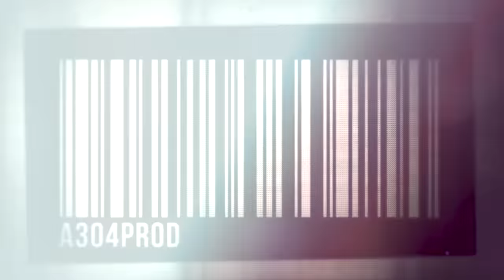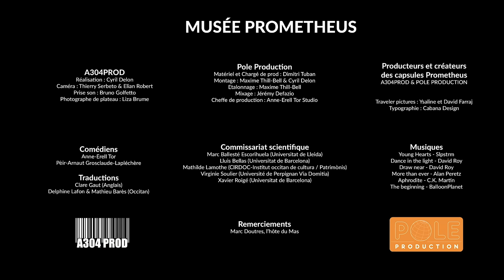Prometheus (Musée Virtuel des Universités)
Projet Européen de Modules documentaires à destination du Musée Virtuel des Universités, sous la thématique des fêtes et des traditions locales...
En trois présentations distinctes  : 6 modules en Occitan, 6 en Français, et 6 en VOSTRF. Ce montage englobe les 6 modules tournés en Français, qui présentent les autres onglets ou reportages du projet PROMETHEUS, que l'on peut découvrir quand on y est connecté (ceux-ci étant uniquement disponibles sur le Musée Virtuel).

Un projet Européen de la CIRDOC ; l'UPVD (Université Perpignan Via Domitia) ; l'Universitat de Barcelona ; l'Interreg / Poctefa ; la Generalitat de Catalunya ; Diputacio de lleida ; Conselh Generau d'Aran ; Universitat de Lleida ; Consell General Andorra.

Réalisation : Cyril Delon
Caméras : Thierry Serbeto & Elian Robert
Son : Bruno Golfetto
Photographe de Plateau : Liza Brume

Présentateurs : Anne-Erell Tor & Pèir-Arnaut Grosclaude-Lapléchère
Décors : Marc Doutres
Chargé de Production : Dimitri Tuban
Montage : Maxime Thill-Bell & Cyril Delon
Mixage : Jérémy Defazio

Commissariat scientifique : Marc Ballesté Escorihuela / Lluis Bellas / Mathilde Lamothe / Virginie Soulier / Xavier Roigé